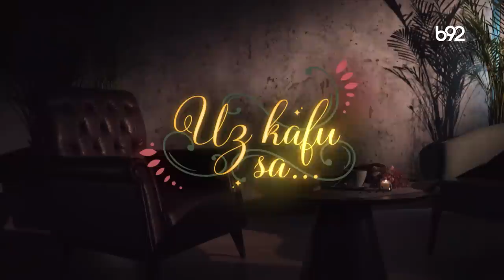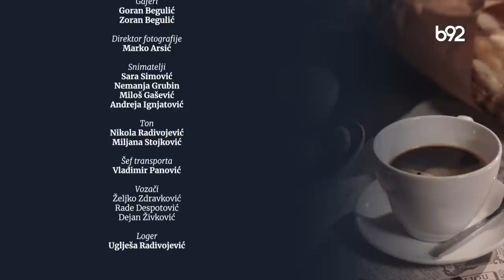Uz kafu sa ... Nela Mihajlović